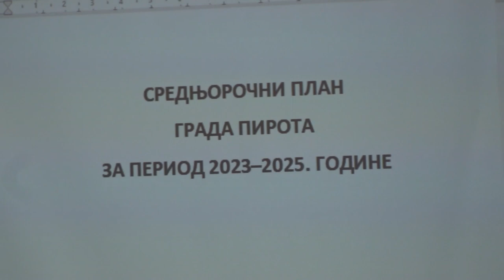JAVNA RASPRAVA O NACRTU SREDNJOROČNOG PLANA GRADA PIROTA OD 2023. DO 2025.